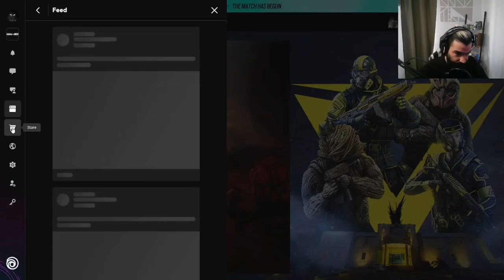How does the return of Two Newbie's after 5 years look like?!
Me and my Best buddy gave chance to R6 after a many years and this happend!